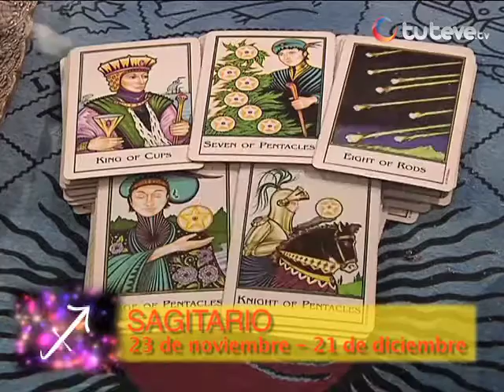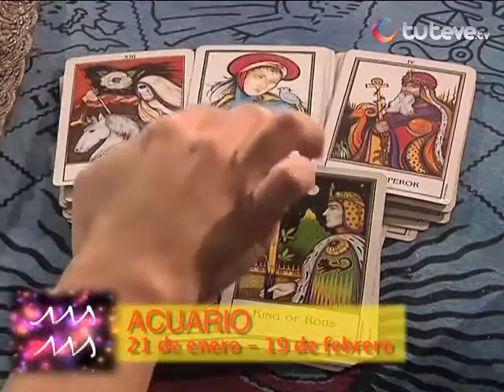Horóscopo con Jhan Sandoval 18/07/2013 (Parte 3)